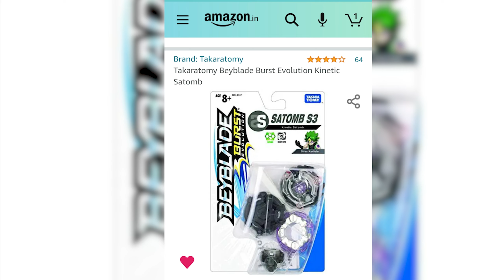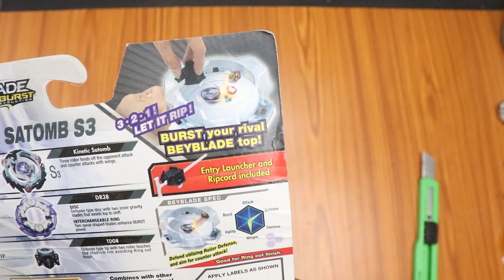Satomb S3(Kinetic Satomb)-Silas Karlisle Unboxing & Review Beyblade Burst Evolution (Takara Tomy)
Satomb S3

Bought from Amazin.in  and cost me Rs-74